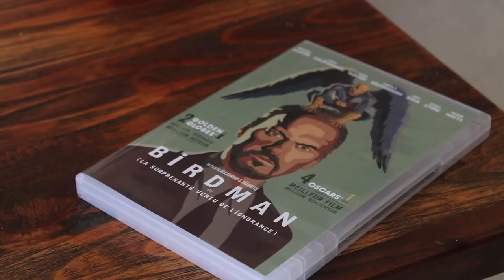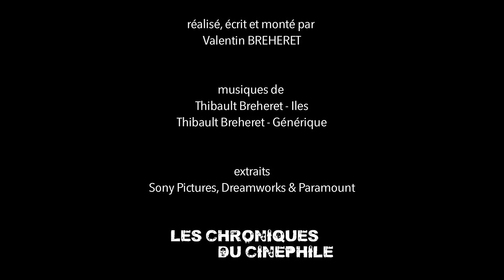L'artiste derrière l'homme - Adam McKAY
Nouveau concept, qui essaye de comprendre un auteur de cinéma par le biais de son oeuvre, mais qui essaye surtout de découvrir la personne qui se cache derrière cette vision du monde si singulière. Quinzième numéro sur Adam McKay